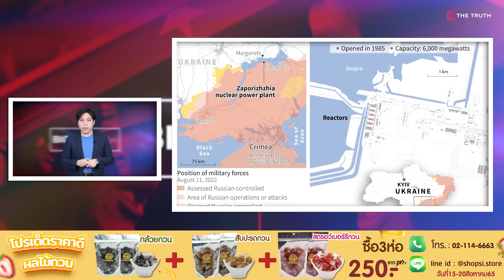รัสเซียคุมคาร์คอฟเบ็ดเสร็จ จี้UNสอบโรงไฟฟ้านิวเคลียร์อีก ฮึ่มวอชิงตันถ้ายึดทรัพย์ฯขาดกัน